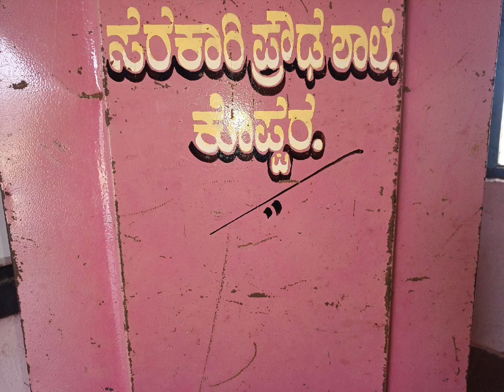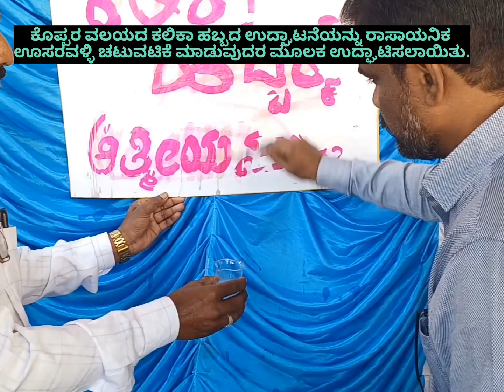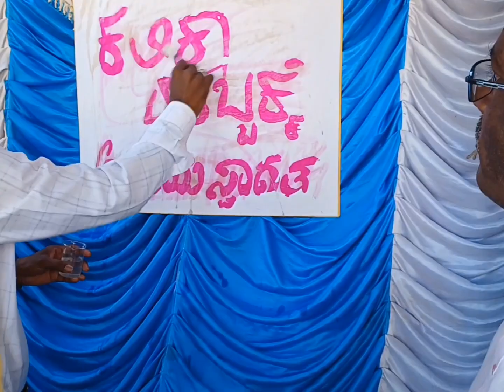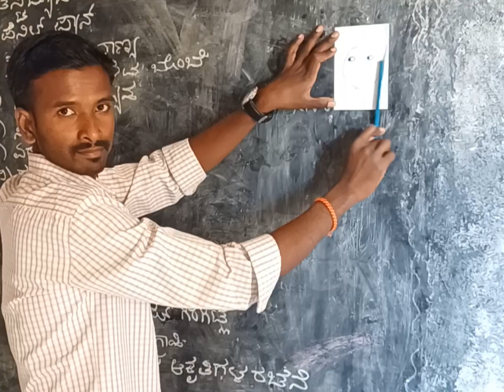kalikahabba ಕಲಿಕಾಹಬ್ಬ GHSKOPPAR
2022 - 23 ನೇ ಶೈಕ್ಷಣಿಕ ವರ್ಷವನ್ನು
ಕಲಿಕಾ ಚೇತರಿಕೆ ವರ್ಷವೆಂದು
ಘೋಷಿಸಲಾಗಿದೆ.
ಕಲಿಕಾ ಚೇತರಿಕೆಗೆ ಪೂರಕವಾಗಿ
'ಕಲಿಕಾ ಹಬ್ಬ' 2022- 23ನೇ ಸಾಲಿನ
 ಶೈಕ್ಷಣಿಕ ವರ್ಷದಲ್ಲಿ
ಶಿಕ್ಷಣ ಇಲಾಖೆಯಿಂದ ಹಮ್ಮಿಕೊಳ್ಳುವ
ಒಂದು ವಿನೂತನ ಕಾರ್ಯ
ಚಟುವಟಿಕೆಯಾಗಿದೆ.
ಮಗು ತನ್ನ ಬಾಲ್ಯವನ್ನು ಸಂಭ್ರಮಿಸಬೇಕೆಂದರೆ
 ಕಲಿಕೆಯು ಹಬ್ಬವಾಗಬೇಕು.